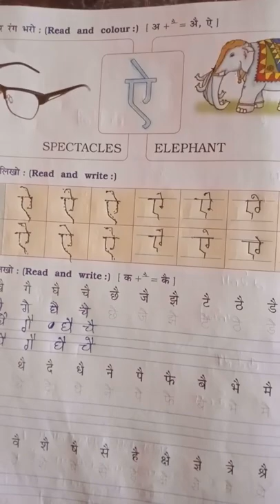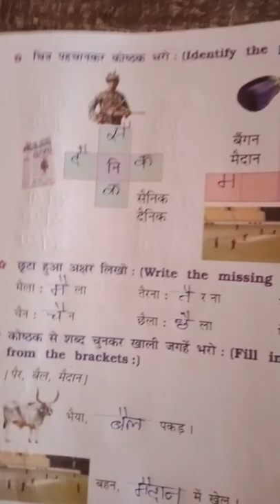std ३ hindi ऐ pg ३८ to ४०